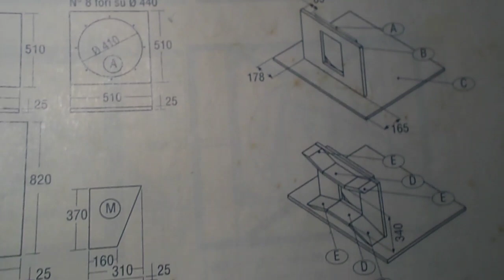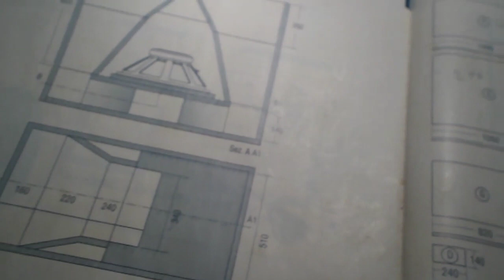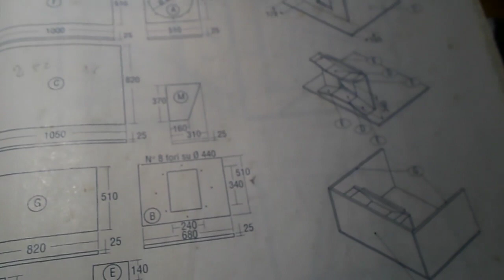Ho fatto un sub da paura!!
Unità caricata a tromba per basse frequenze